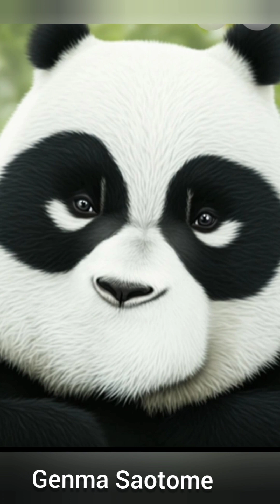Ranma in versione real